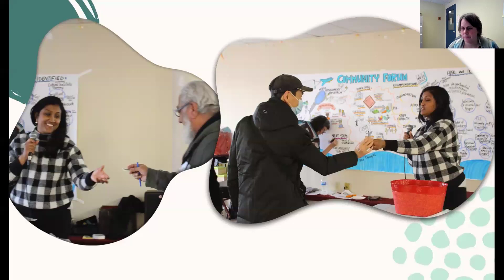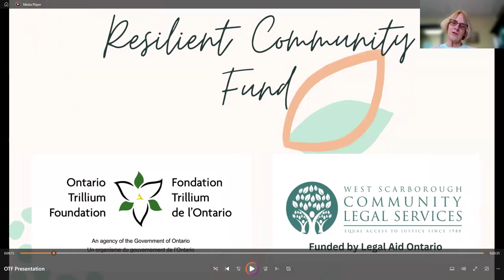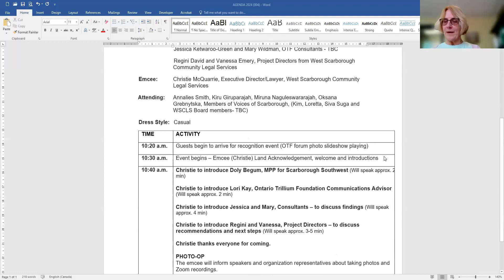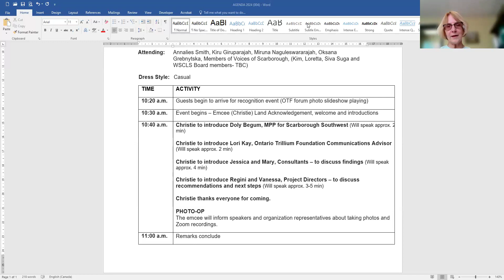Ontario Trillium Foundation (OTF) Recognition Event- Feb 16, 2024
Short official event to wrap up WSCLS' Resilience Community OTF grant which we received in mid 2022 with our Scarborough Southwest MPP-Doly Begum.